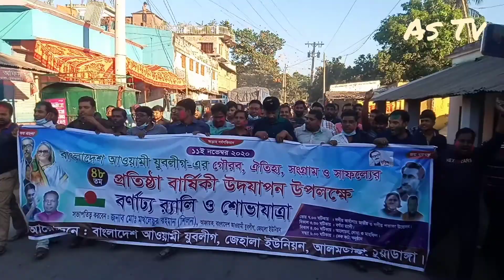যুবলীগের প্রতিষ্ঠা বার্ষিকী উপলক্ষে শোভাযাত্রা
বাংলাদেশ আওয়ামী যুবলীগের ৪৮তম প্রতিষ্ঠা বার্ষিকী উপলক্ষে শোভাযাত্রা ও কাঙ্গালী ভোজ। আলমডাঙ্গার জেহালা ইউনিয়ন আওয়ামী যুবলীগের উদ্যোগে আপনার শোভাযাত্রা কাঙ্গালী ভোজ ও কেক কেটে জন্মদিনের অনুষ্ঠান উদযাপন করা হয়।